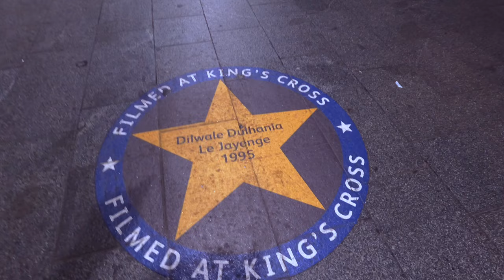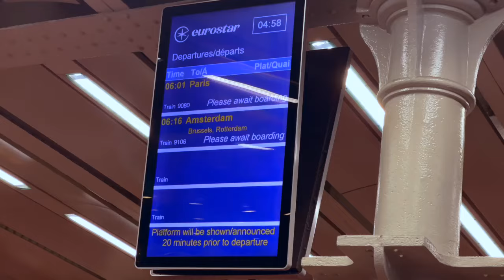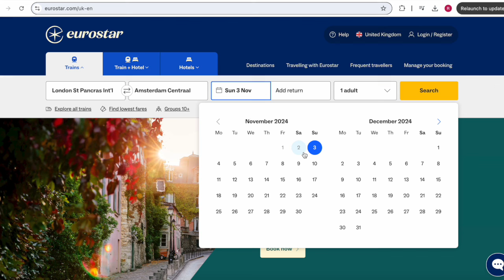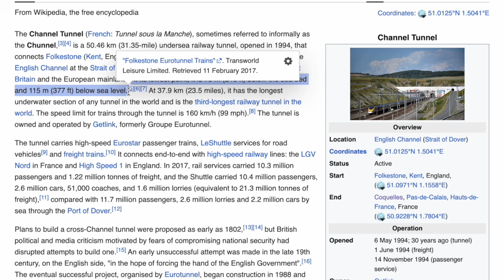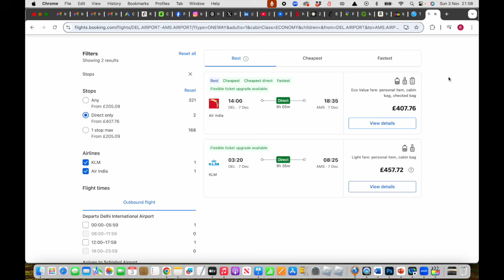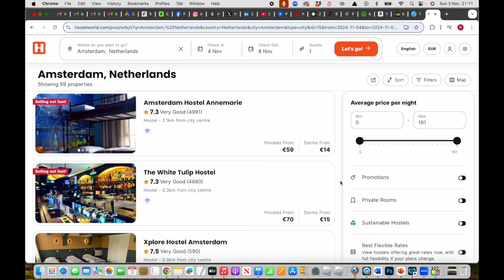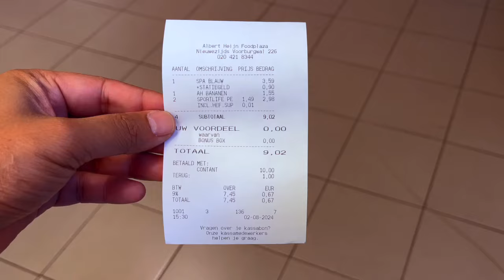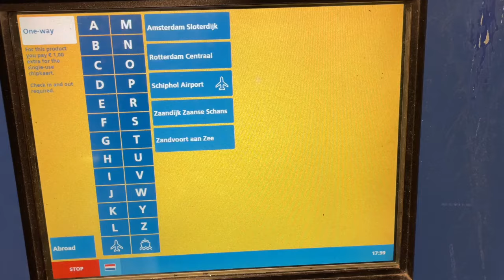Traveling from London to Amsterdam via undersea train | The Netherlands in just Rs. 1 lac from India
In this video, I am going to travel to Amsterdam from London. I will explain everything about this amazing train journey and different options to travel to Amsterdam from London and India in budget.

eurostar_youtube

My Vlogging and Editing kit:

Vlogging kit:
GoPro HERO9
GoPro HERO9 PolarPro® Shutter Collection
iPhone 12 Max Pro
Sandmarc hybrid filters
GripTight™ PRO TelePod
DJI Osmo 4 SE Mobile

Editing Kit:
LaCie rugged Mini 4TB Hard drive
Samsung T7 Portable SSD 512 GB Hard Drive
Photoshop 2021